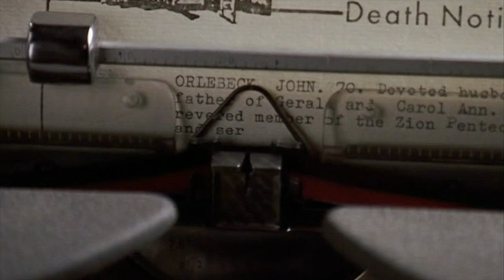Coronavirus Cinema Collection: Funeral Directors on Film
This Coronavirus Cinema Collection focuses on Funeral Directors on Film. These movies and TV shows provide insights into the funeral business. These recommendations curated by Gail Rubin, The Doyenne of Death, entertain while educating about funeral planning and end-of-life issues.

The complete series of Six Feet Under takes viewers behind the scenes at Fisher & Sons Funeral Home over the course of five seasons.

A young man inherits a funeral home from his estranged father. He falls in love with the female mortician on staff, only to find out she's killing people to keep the business going. Stars Jay Baruchel, Rose Byrne, Graham Greene.

A touching coming-of-age story that includes the fact that funeral directors do have a family life and possibly a love life. Stars Dan Akroyd, Jamie Lee Curtis, Macaulay Culkin and Anna Chlumsky.

A stinging satire of the funeral business based on Evelyn Waugh’s book of the same name. A young Robert Morse plays a would-be poet who gets entangled with a cemetery entrepreneur (Jonathan Winters), a mom-obsessed mortician (Rod Steiger) and other bizarre characters played by John Gielgud, Robert Morley, Tab Hunter, Milton Berle, James Coburn and Liberace.

Bernie is the strange but true story of mild-mannered assistant funeral home director Bernie Tiede who befriends a much-hated wealthy widow, Marjorie Nugent. She takes advantage of his sweet nature and becomes demanding. He leaves the funeral home to become her personal assistant.

The pressure drives him to kill her on November 19, 1996 and he hides her body in a freezer. Then he goes on a spending spree with her money, much of which supports the community in Carthage, Texas. He goes to great lengths to create the illusion that she’s still alive for months. Finally, the jig is up. He’s convicted of her death and sentenced to life in prison. Stars Jack Black, Shirley MacLaine, and Matthew McConaughey.

Based on the true story of Felix Breazeale, who planned a living funeral so he could be there to enjoy it. Stars Robert Duvall, Bill Murray as the funeral director, and Sissy Spacek.

Undertaking Betty is a romantic comedy starring Alfred Molina, Brenda Blethyn and Christopher Walken. There are a number of interesting funerals in this film, as it pits two competing funeral directors in a small town in Wales against each other. One is traditional, the other is a big proponent of themed funerals. It offers lessons on personalizing funerals and planning ahead for funerals.

Grace, a teenage girl dying of cancer, crashes a funeral home to find out what will happen to her after she dies, but ends up teaching awkward funeral director Bill how to celebrate life.

Funny films can help break the ice about serious subjects – medical care, end-of-life issues, estate planning, and funeral planning. Certified Thanatologist Gail Rubin is a death educator who brings a light touch to serious subjects with humor and clips from movies and television shows that help audiences learn and remember important lessons.

Her presentations qualify for continuing education credits for medical professionals, hospice and social workers, attorneys, financial planners, funeral directors and other professionals who need CEUs. Look for the seal of continuing education credit approval from the Academy of Professional Funeral Service Practice.

Gail Rubin can do virtual and in-person presentations with clips from these and other films. She does have a license from the Motion Picture Licensing Corporation to use film clips in her talks.